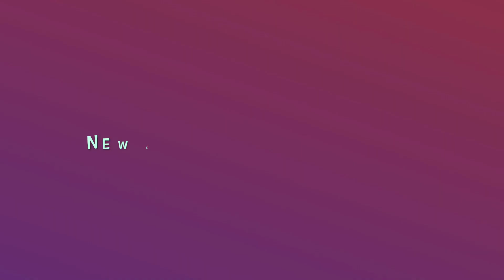In Love with a Demon🖤 Pt. 3 | Sims 4 Love Story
This Sims 4 love story follows Anastasia that after her boyfriend's death can't accept the fact that he's gone. She wants to bring him back and using dark magic she summons a demon. They are connected through an unbreakable bond. What happens when she starts falling for him? Find out in this new Sims 4 love story "In love with a demon".